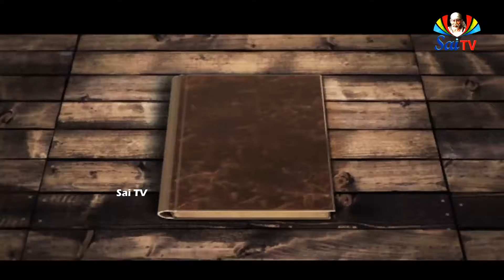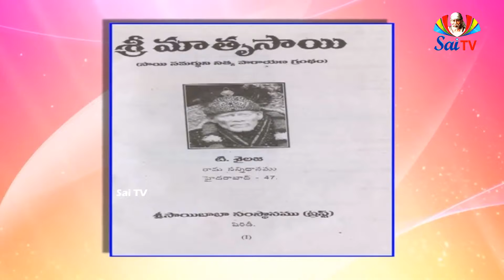సాయి డైరీ అక్టోబర్ 2 వ తేదీ @ SAI DIARY OCTOBER 2ND "తాలిమ్ శిల్పశాల" విగ్రహం షిరిడికి వచ్చింది.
అక్టోబర్. 2:       సాయిడైరీలో విశేషాలు:                   ఓం శ్రీసాయిరాం.🙏🙏.2-10-1954లో ,ముంబాయి నుండి ఒక ప్రత్యేకమైన వ్యాన్లో, సమాధి మందిరంలో ఉన్న సాయిబాబా పాలరాతి విగ్రహం శనివారం రోజు, "తాలిమ్ శిల్పశాల" నుండి షిరిడికి వచ్చింది.  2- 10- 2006లో "శ్రీమాతృసాయి" అనే సాయిబాబా జీవితచరిత్ర పుస్తకం విడుదలైంది.  'సాయిసమర్థ నిత్య పారాయణ గ్రంధం'.  రచయిత హైదరాబాద్ వాస్తవ్యురాలైన టి. శైలజగారు . శ్రీ శిరిడి సాయిబాబా సంస్థానం వారి ప్రథమ ముద్రణ. 226 పేజీలు, దీనికి శ్రీ శివనేసన్ స్వామి వారు ఆశీస్సులు అందించారు.  ఒక విధంగా ప్రతి నారాయణరావుగారి పుస్తకం తర్వాత తెలుగులో, టి. శైలజగారి పుస్తకాన్నే, సంస్థానం వారు మళ్ళీ తెలుగులో ప్రచురించి, వారి స్టోర్స్ లో అమ్మడం  జరిగింది.  టి. శైలజగారు రామావదూత భక్తులు. వీరు 'రామావధూత చరిత్ర',  'శ్రీ సాయిచరిత్ర-- దర్శనం' అనే పుస్తకాలు కూడా రాశారు.  అంతేకాదు శ్రీ బి.వి.నరసింహస్వామిజీ గారు ఇంగ్లీషులో వ్రాసిన. 'చార్టర్స్ అండ్ సేయింగ్స్' అనే పుస్తకానికి తెలుగు అనువాదం," శ్రీ సాయినాథ బోధామృతం-- అభయ ప్రధానములు-- సూక్తులు"... రచయిత: కీర్తిశేషులు, శ్రీ బాపట్ల హనుమంతరావుగారు, సాయి కుటీరం, చిన్నగంజాం, నుంచి విడుదలైంది.  ఈ పుస్తకానికి 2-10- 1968లో, ముందుమాట రాసి విడుదల చేయడం జరిగింది.  అంతేకాదు 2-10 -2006లో, 'నైమిశారణ్యంలో' (నైమిశారణ్యం అనగానే, సత్యనారాయణ స్వామి వ్రతము-- లలితాదేవి అమ్మవారు గుర్తొస్తారు.) శ్రీ గురు రామ్ రతన్ జీ, మరియు మాతాజీ వారి ఆధ్వర్యంలో, "శ్రీ సాయిబాబా మందిరం" యొక్క శంకుస్థాపన జరిగింది. మీరు బందరు వాస్తవ్యులు, డాక్టర్ గుడ్లవల్లేటి వెంకటరత్నం గారు అంటారు. వీరు ఈ మధ్యనే సాయి సాన్నిధ్యం చెందారు.  శ్రీ సాయి గురుద్వార్- డాక్టర్ వెంకటరత్నం గారు అంటే బందరు వాసులకి చాలామందికి సుపరిచితులే. వారు 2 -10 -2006లో నైమిశారణ్యంలో "శ్రీ సాయిబాబా మందిరానికి" శంకుస్థాపన చేశారు... ఓం శ్రీ గురుభ్యోనమః..🙏🙏🙏